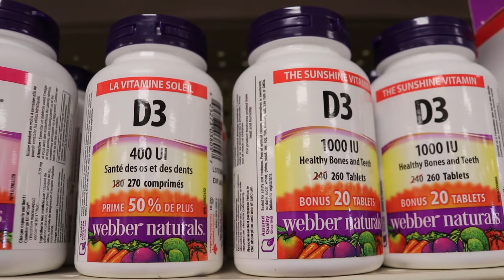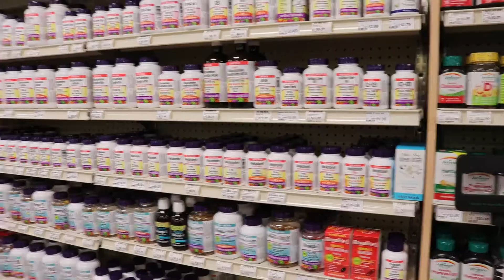Adding Vitamins into your Health Routine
Dana speaks with the local Pharmacist on adding more vitamins into your diet and where to start.